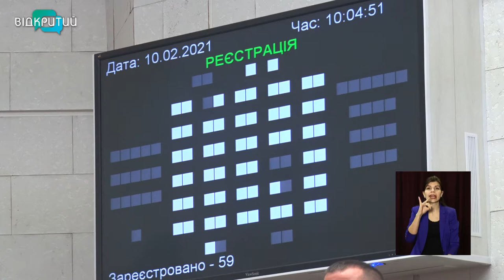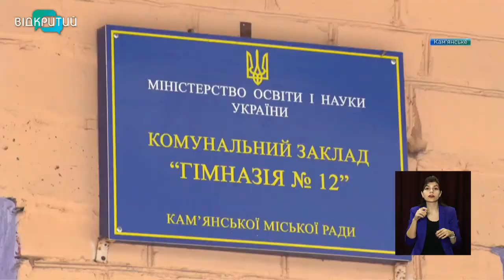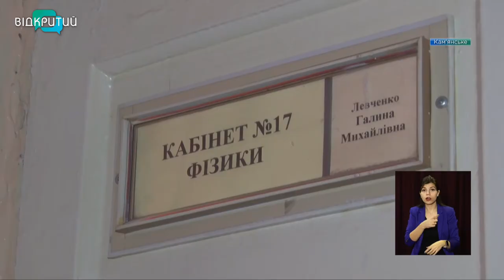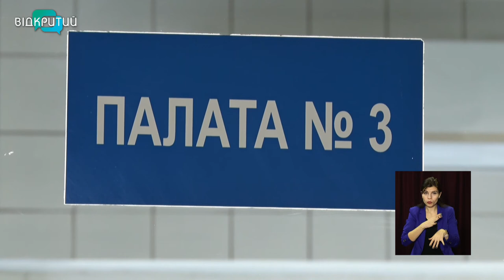Новини OPEN NEWS від 10 лютого 2021 року 13:15